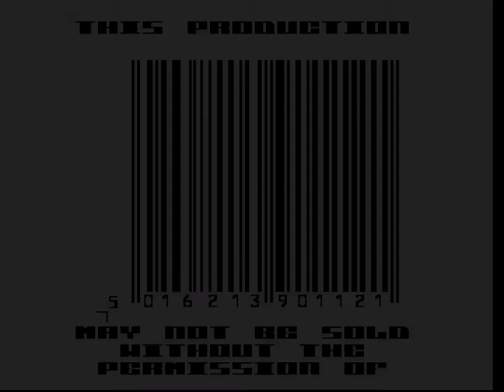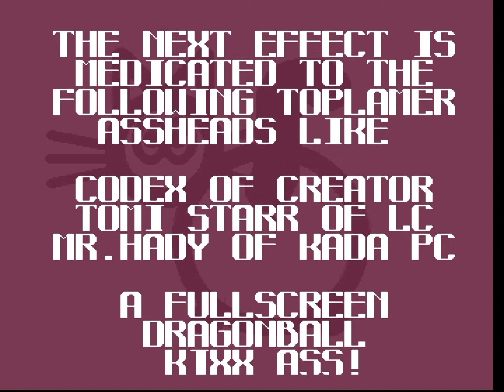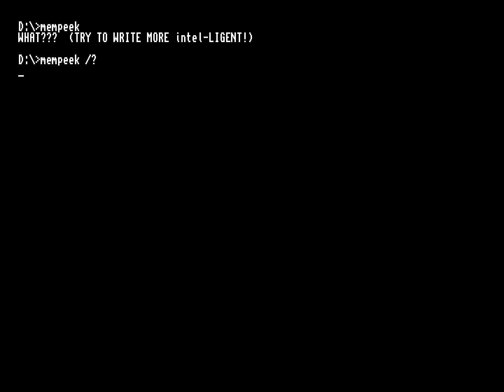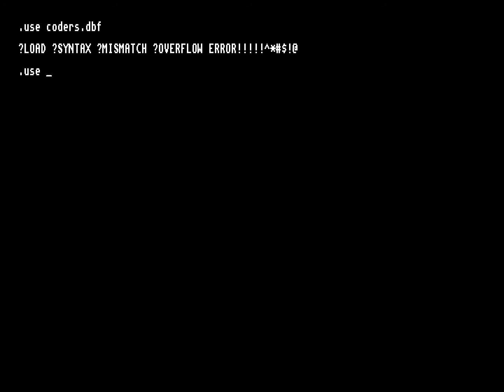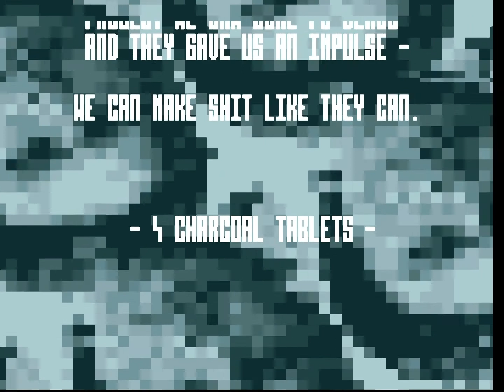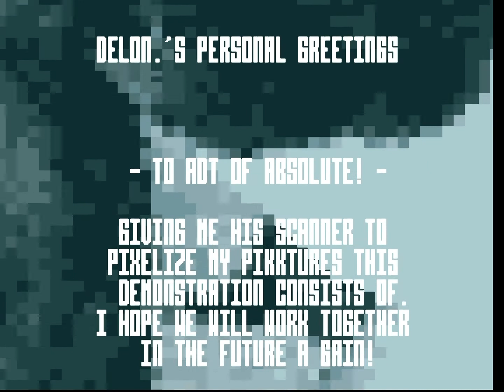Final Condom by Delon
Assembly 1994 Amiga demo competition entry, 9th place.

Title: Final Condom
Author: Delon